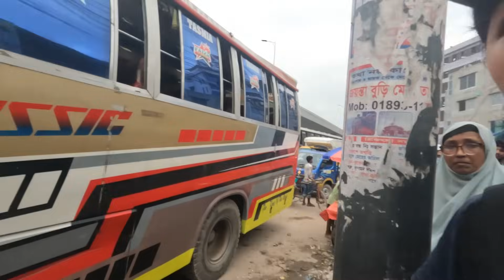首都ダッカまでバスで移動 ...空気が悪すぎてどうしたらいいですか？ 難易度が高い【女子ひとり旅】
こんにちは みわです♪

今回は友達の田舎から首都ダッカまでの移動編です。

バスに乗って150タカで帰りました。
バス代安過ぎエアコンないけど（＾_＾）. ¥¥¥

田舎は停電はありましたが、空気が綺麗でしたが、
ダッカに帰ってきた瞬間、人の多さと道のごみの量と匂いが
凄過ぎて圧倒されました...(笑)

そしてダッカの交通渋滞とハプニングに
巻き込まれ到着したのは夜になってしまいました。

田舎との違いをご覧いただけたらと思います(^_^;)...